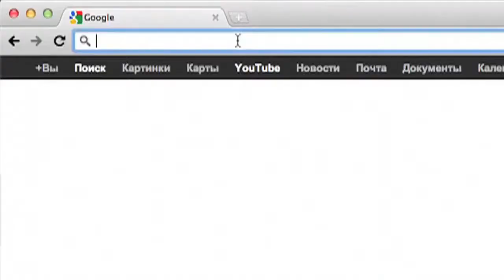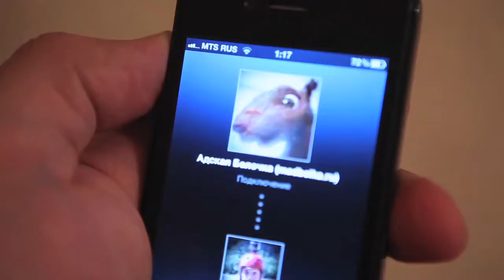Звонок от Белочки (RUS)